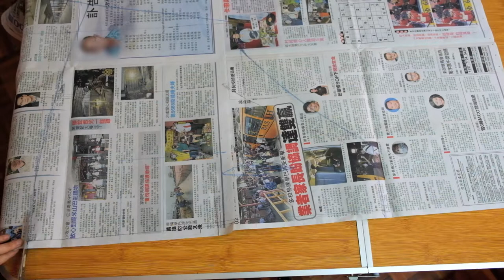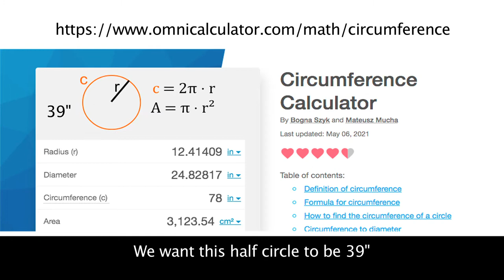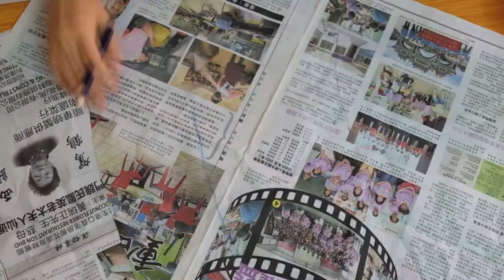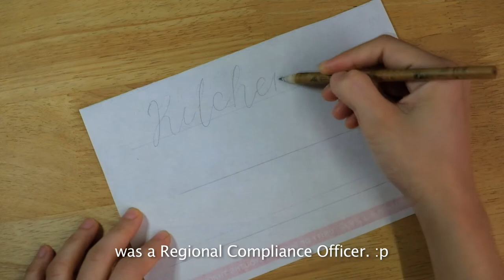DIY Sew Handmade Vintage Retro Cottage Country Garden Apron Dress [Part 1/2] 手作车缝复古田园风围裙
This is an intermediate-advanced project. There are 2 parts of the video, this is Part 1.
Made in Malaysia. You are welcome to contribute other languages.
打开中文字幕。

Tag us sewwithms if you made a project inspired by this video and we'll feature it in our next video!